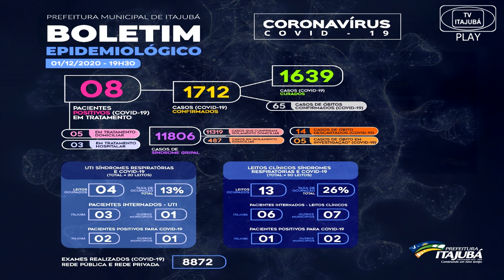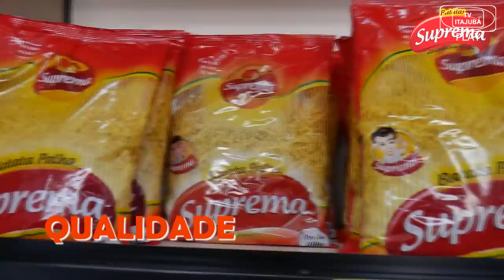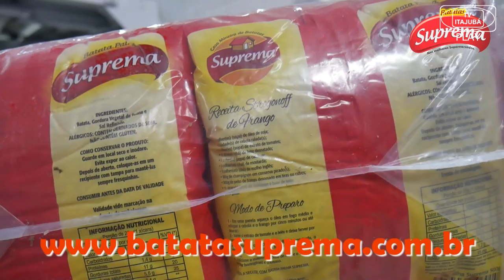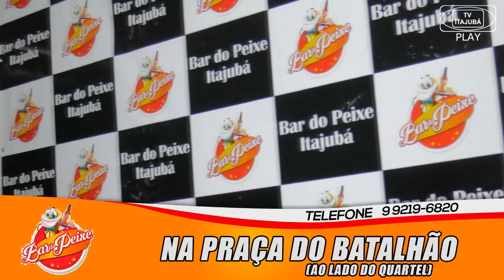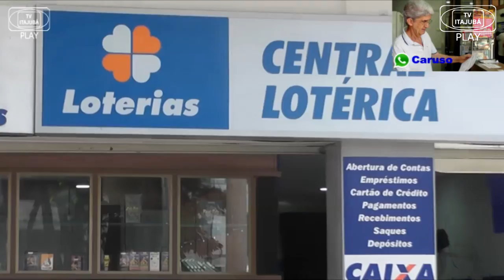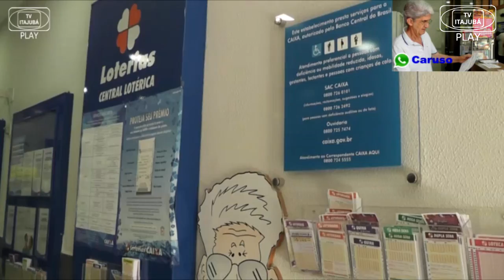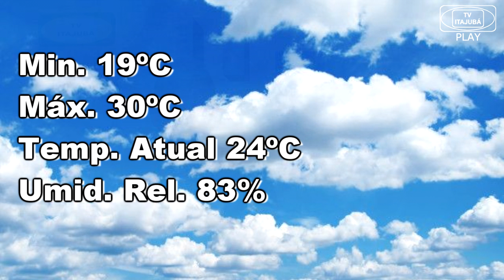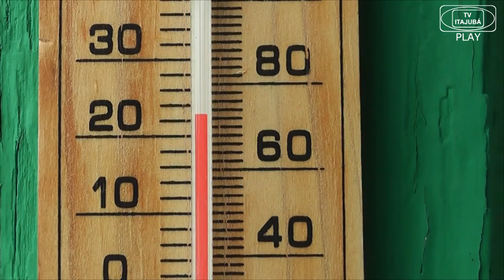JORNAL DE ITAJUBÁ - 02/12/2020